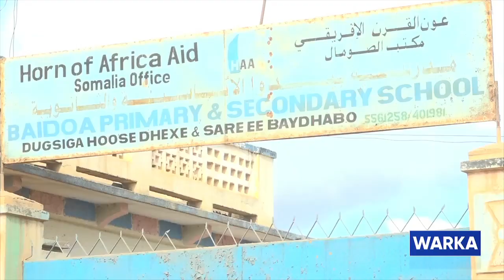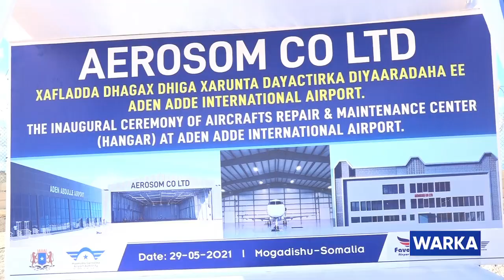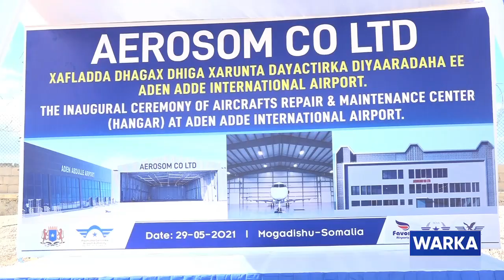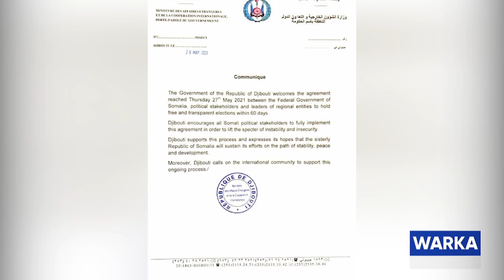WARKA HABEEN FANKA 29 05 2021